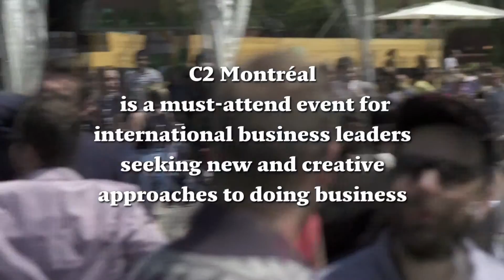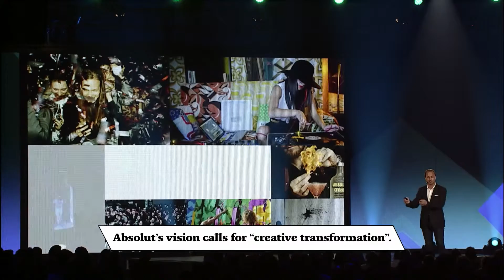Absolut Vodka's Jonas Tåhlin on the Creative Process | C2 Montréal 2014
I'd rather try something and fail than to sit and try to make it perfect: Absolut Vodka exec on the creative process

Follow C2 Montreal on social.